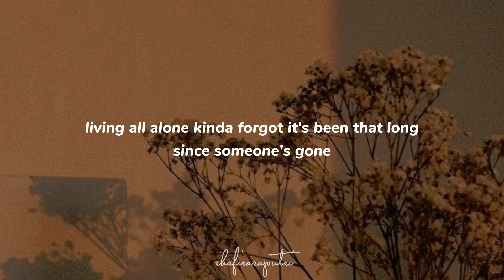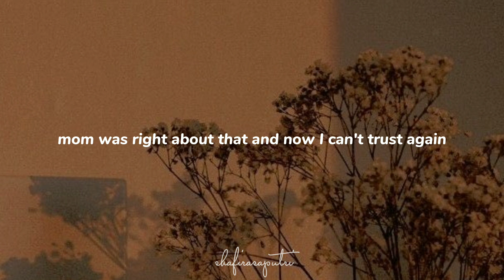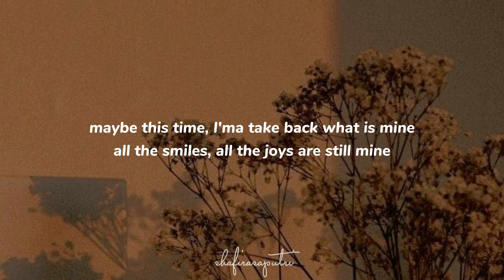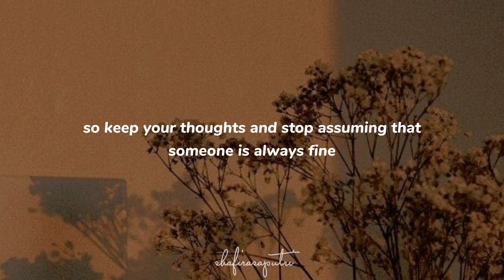happy - skinnyfabs (slowed) with lyrics || song tiktok ˎˊ˗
𝚑𝚊𝚙𝚙𝚢 - 𝚜𝚔𝚒𝚗𝚗𝚢𝚏𝚊𝚋𝚜

ɪ ʜᴏᴘᴇ ʏᴏᴜ ᴇɴᴊᴏʏᴇᴅ ɪᴛ
ᴅᴏɴ'ᴛ ꜰᴏʀɢᴇᴛ ᴛᴏ ꜱᴜʙꜱᴄʀɪʙᴇ ꜰᴏʀ ᴍᴏʀᴇ !!

𝕒𝕟𝕪 𝕣𝕖𝕢𝕦𝕖𝕤𝕥𝕤? 𝕔𝕠𝕞𝕞𝕖𝕟𝕥 𝕡𝕝𝕖𝕒𝕤𝕖, 𝕥𝕙𝕒𝕟𝕜 𝕪𝕠𝕦 𝕙𝕠𝕟𝕖𝕪 ♡

𝐬𝐮𝐩𝐩𝐨𝐫𝐭 𝐦𝐞? 𝐤𝐥𝐢𝐤 𝐭𝐡𝐢𝐬 𝐥𝐢𝐧𝐤 -!! ── .✦